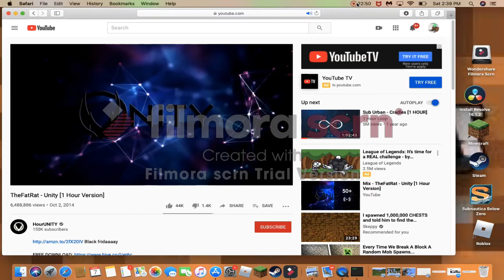Minecraft But Are Brightness is moody